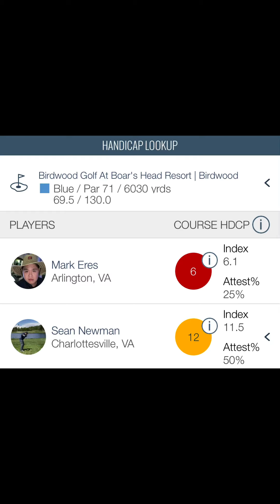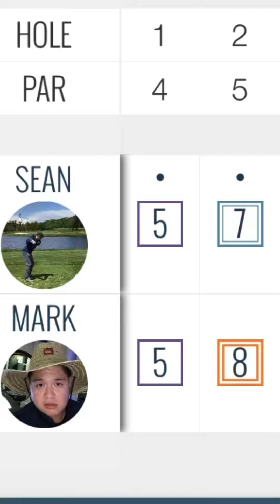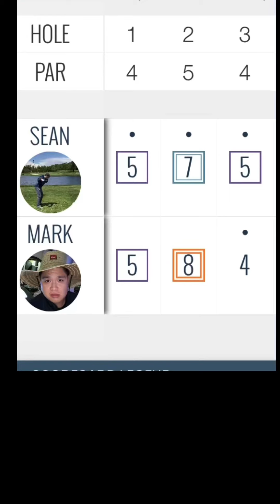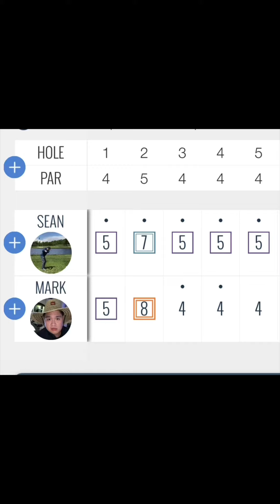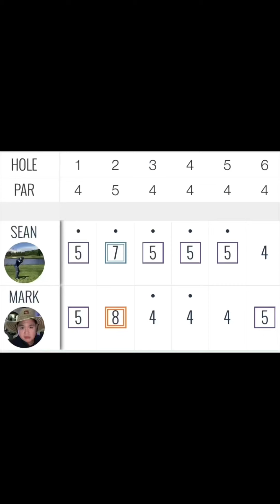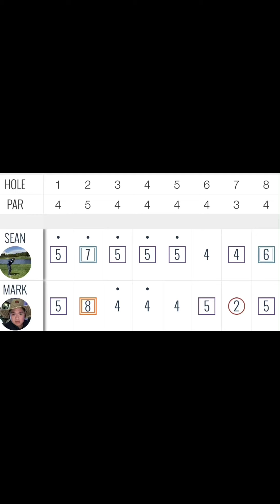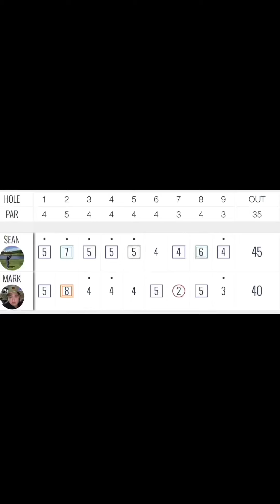Good Good Golf Inspired Match - Birdwood Golf Course (Charlottesville, Virginia) Front 9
An 18 hole stroke play match against Sean Newman. First time playing an AWESOME course in Charlottesville, Va. where the UVA golf team plays. Hope you enjoy!